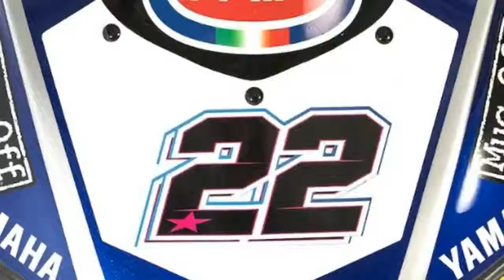See PATA Yamaha launch 2018 WSB effort